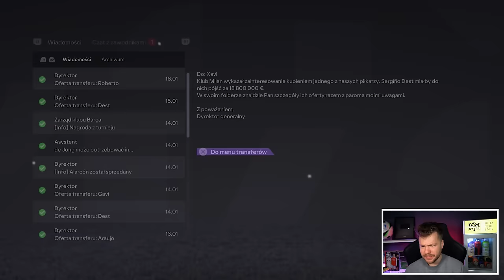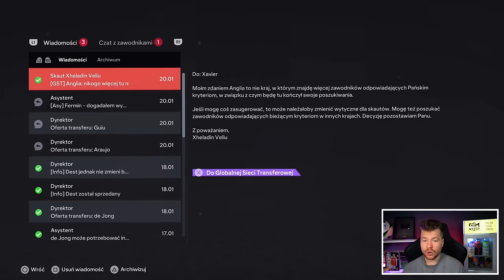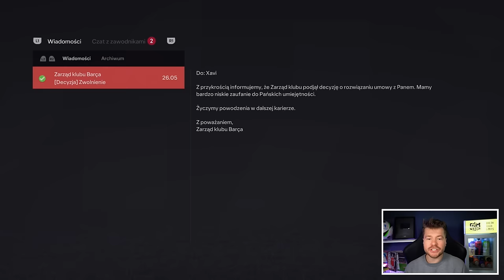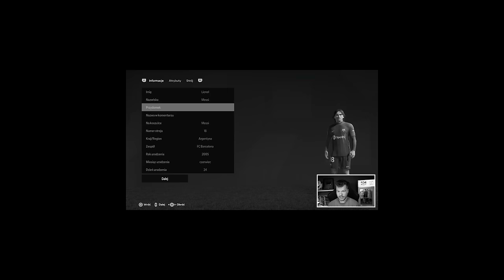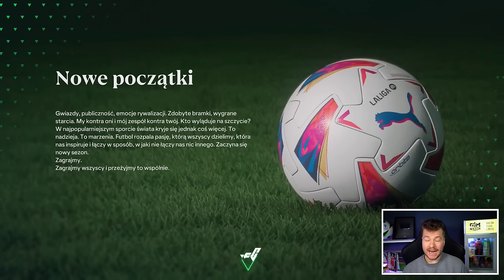KUPIŁEM MŁODEGO MESSIEGO do OBECNEJ BARCELONY w FC 24!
Gwarantowane 1660 PLN na start + dodatkowe 400 PLN za wytypowanie zwycięzcy!
STS to legalny bukmacher. Gra u nielegalnych podlega karze. Hazard może uzależniać – graj mądrze. 18+

Odtworzyłem młodego Lionela Messiego w trybie kariery i kupiłem go do borykającej się z problemami FC Barcelony Xaviego, by sprawdzić czy uratuje on Dumę Katalonii. Czy to największy talent w historii trybu kariery? Świetna zabawa w trybie kariery w EA FC 24.